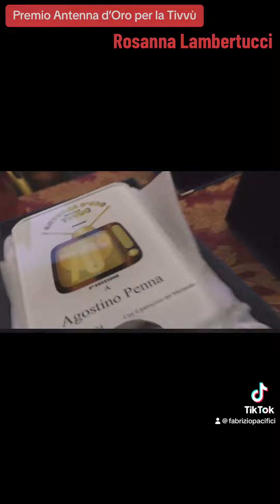Premio Antenna d'Oro per la Tivvù 2024 in Campidoglio - Rosanna Lambertucci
La notizia dell’esonero di Josè Mourinho è sulla bocca di tutti e scuote dalla sua classica postura persino la paciosa lupa in Campidoglio. Quell’allenatore ha saputo animare le folle, tenuti attaccati alla schermo milioni di persone che ne hanno in qualche modo subìto il carisma. Un allenatore seduto in panchina solo per scrivere qualche appunto, ma costantemente in piedi ad incitare e a polemizzare. Una premessa che si lega alla concomitanza dell’evento andato in scena n Campidoglio, presso una gremita Sala della Protomoteca: la seconda edizione del “Premio Antenna d’Oro per la Tivvù”. Ecco, l’ideatore Fabrizio Pacifici ha saputo come sempre incarnare l’altro stereotipo di “allenatore”: mai agitato, con una “aplomb” di splendida  fattura e la capacità dei grandi, quella che attiene in particolare ai migliori organizzatori, impegnati in  una delle tante sfide della vita, alle prese con “incontri” non solo agonistici ma soprattutto legati alla socialità e a testimonianze significative da lasciare nell’esistenza terrena.
Per questi motivi, di grande caratura è risultato il lotto dei premiati, puntuali come raramenteaccade in una città imprecisa come Roma e troppo spesso incurante dei valori che Fabrizio Pacifici ha saputo invece radunare intorno a una constatazione ideologica legata al servizio pubblico offerto dalla televisione: un mezzo puntato verso il gusto dell’approfondimento, a debita distanza dalla superficialità che talvolta il piccolo schermo può trasmettere e, più o meno consapevolmente, propagare con scarsa attenzione per i dettami di una sana comunicazione.
A partire dalla precisione chirurgica con la quale Pacifici ha saputo miscelare e coagulare i nomi chiamati sul palco, ciascuno con una propria caratteristica e con storie diverse da raccontare e da divulgare al grande pubblico. Non a caso la dichiarazione dell’ideatore incarna alla perfezione l’organigramma costruito ad hoc per raccogliere quelle che, ancor prima di essere tendenze, rappresentano le esigenze più impellenti del pubblico: “Un Premio che, al pari del Microfono d’Oro, intende qualificare l’impegno che molte persone hanno profuso a servizio dell’intrattenimento e dell’approfondimento pubblici, ruoli che il mezzo televisivo dovrebbe onorare quotidianamente senza cedere alla tentazione delle mode passeggere o al ricatto dei potenti. In una società sempre più disattenta e propensa alla massificazione, è giusto prendersi un’ampia pausa di riflessione e tirare fuori dai titoli di coda i migliori interpreti di una comunicazione televisiva di livello”.
Ecco i nomi dei premiati, accolti dalla padrona di casa Presidente dell’Assemblea Capitolina On. Svetlana Celli, e dal Segretario della stessa sigla l’On.
Nutrito anche il parterre degli ospiti: l’On.
Atturo noto filantropo ed imprenditore illuminato, da anni persegue nel suo approccio la massima attenzione al valore dell’essere umano in ogni sua forma, dedicando azioni concrete di welfare e filosofie aziendali avanguardistiche ed esemplari.